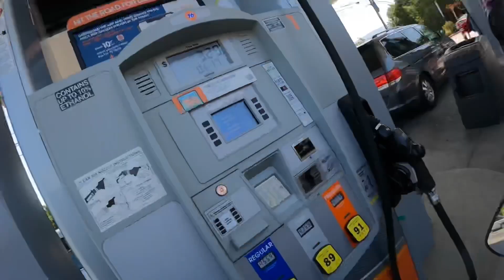MOTOVLOG | Mini girls ride to San Gregorio & Half Moon Bay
Did a much needed girls ride in the Bay!

Destinations:
- San Gregorio General Store
- Alice’s
- Half Moon Bay